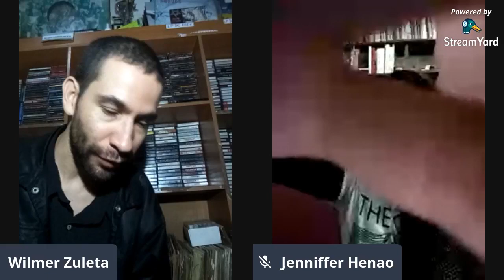Curso: Epistemologías del Sur. Eurocentrismo, Anglocentrismo, Epistemicidio, Capitalismo Cognitivo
En esta sesión se responde a la pregunta de cómo ha sido el proceso de  Eurocentrismo, Anglocentrismo, Epistemicidio, Colonialismo Intelectual en nuestros países latinoamericanos.

Invitan: Jenniffer Henao y Wilmer Zuleta.